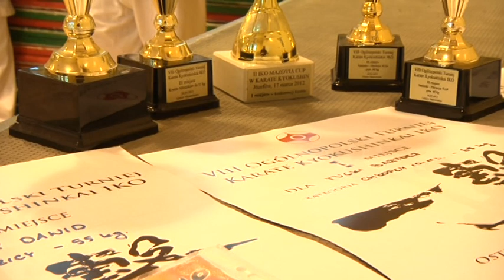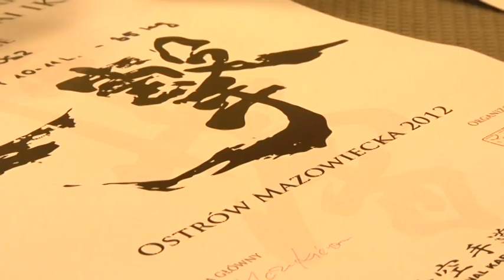RODZINNY SPOSÓB NA NUDĘ